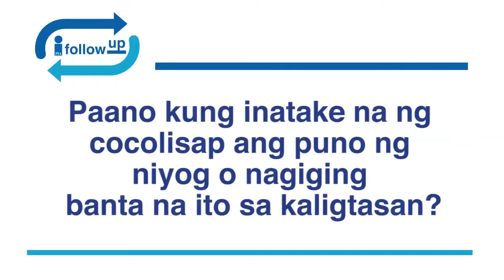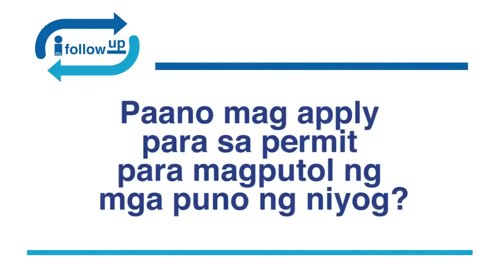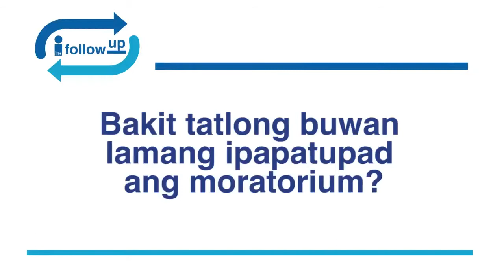iFOLLOW UP: Coconut Tree Cutting Moratorium Part 2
A moratorium was issued by the Philippine Coconut Authority (PCA) on Jan. 3, 2017 for no cutting of coconut trees for three months as the agency reviews the existing RA10593.

Netizens have a lot of questions so PIA followed up and interview the proper autorities from PCA.

Nagtanong kayo! Amin namang sasagutin ito!

The Philippine Information Agency's iFollowUp is a video prepared to answer the queries/clarifications of the netizens regarding a very important issue.

Philippine Coconut Authority (PCA)
Elliptical Road, Quezon City
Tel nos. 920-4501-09